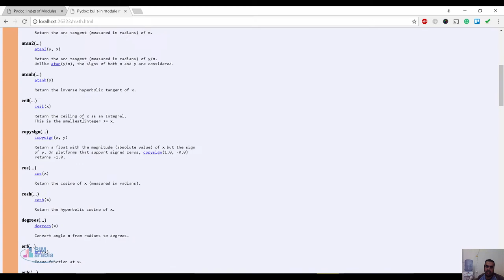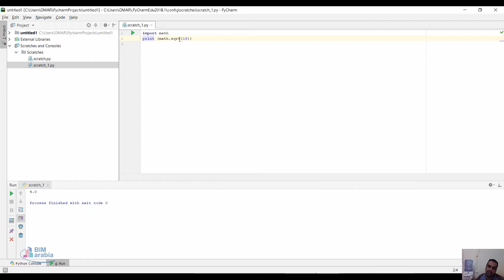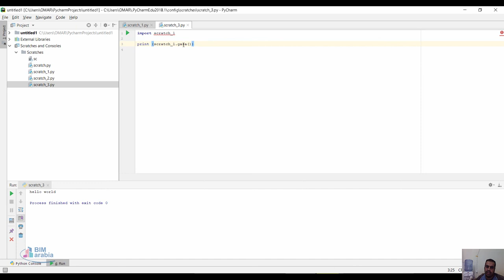Python modules الوحدات